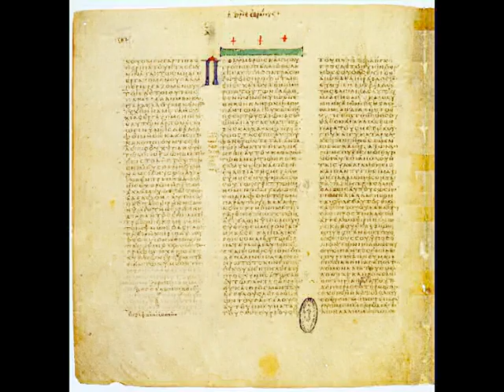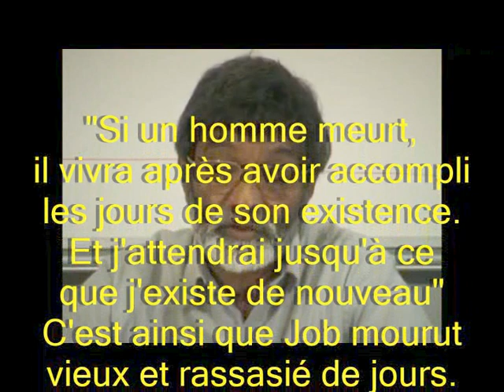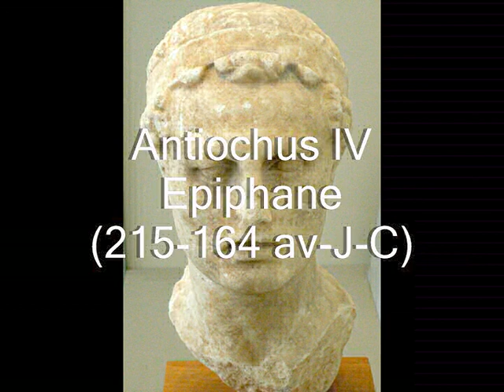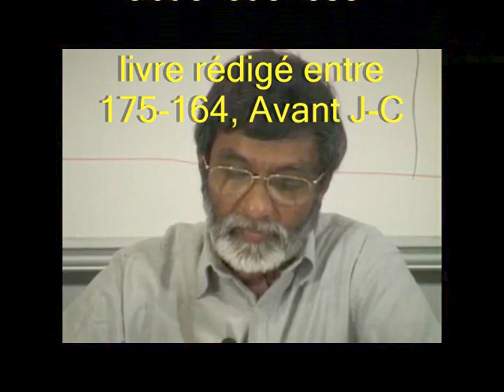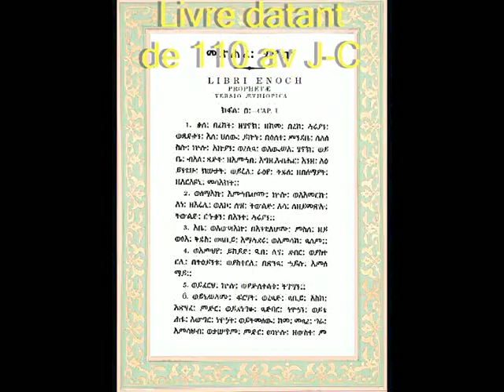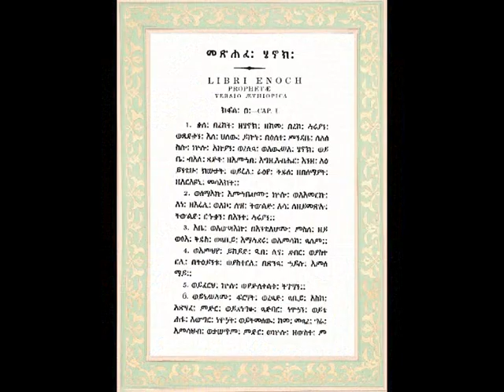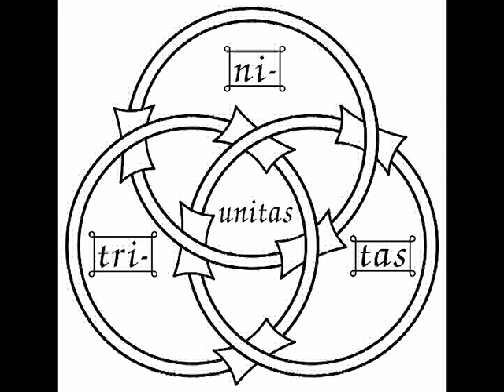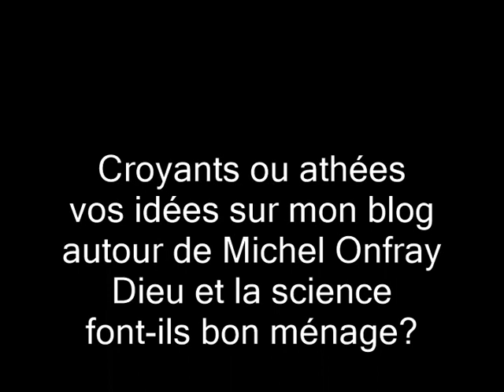Saint Augustin réconcilie l'âme et le corps par la résurrection! Magistral Patrice Cambronne.